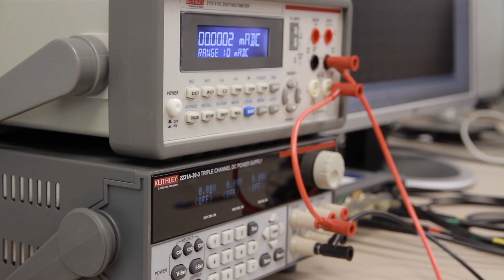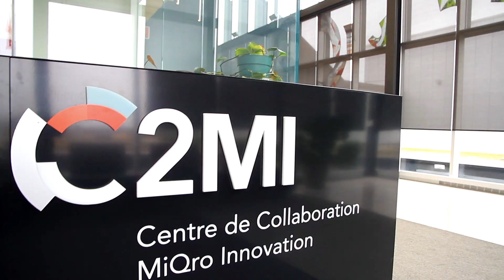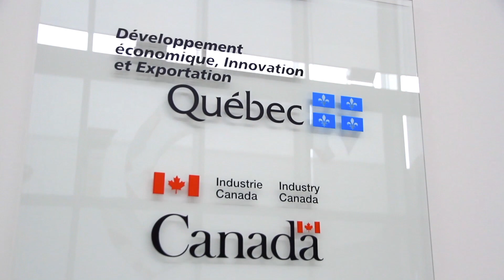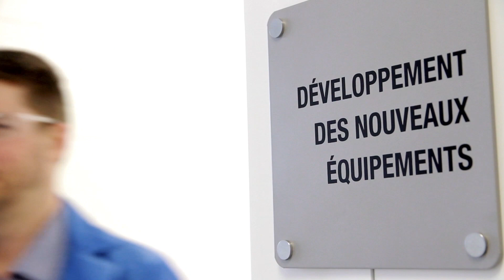Boréas Technologies-C2MI au Parc scientifique Bromont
Découvrez Boréas Technologies (au C2MI, Parc scientifique Bromont), entreprise spécialisée dans la conception et la vente de circuits intégrés haute tension et à faible consommation pour les marchés consommateurs et industriels. L'avenir est ici!